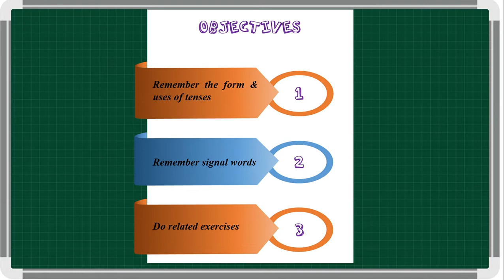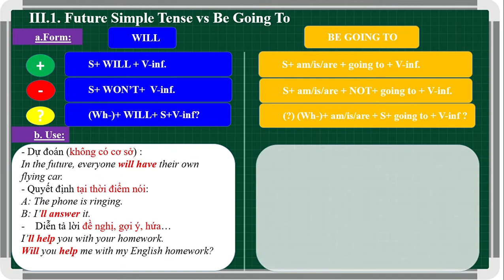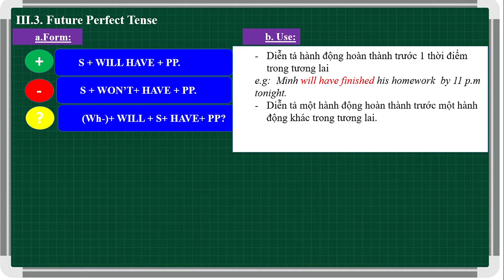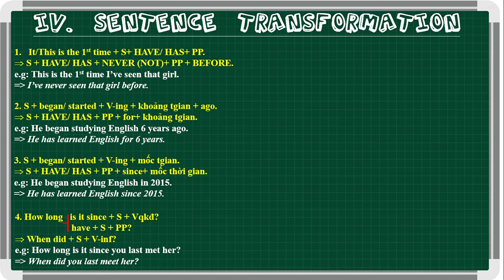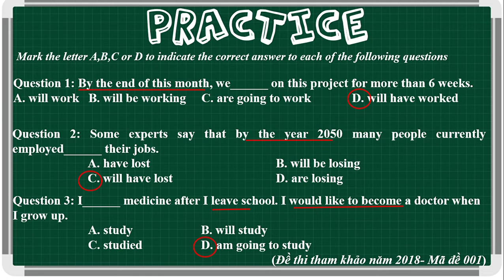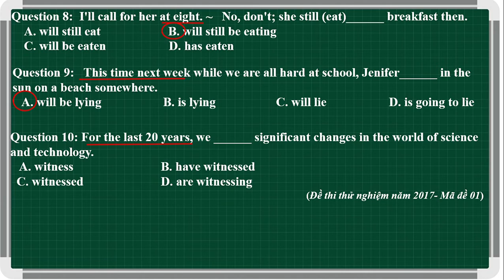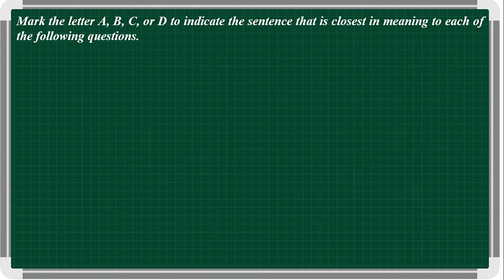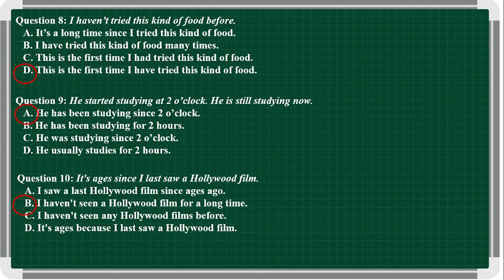Ôn thi THPT QG môn Tiếng Anh - Các thì động từ - Phần 2 Cô Nguyễn Thị Phương Mai THPT Tứ Kỳ HD